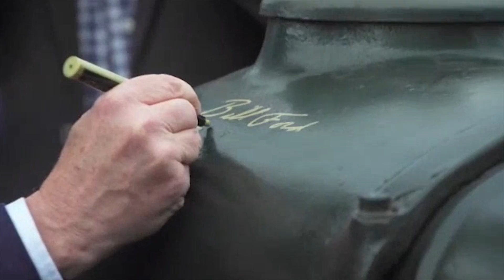Bill Ford Returns to Ireland | AutoMotoTV